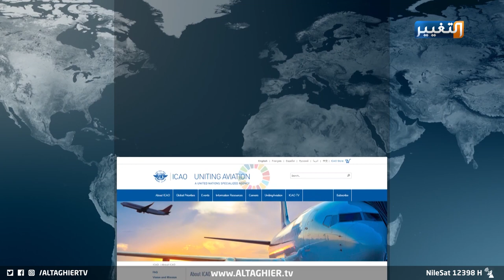مطار بغداد يزهو بمرور مئة يوم على يد الإبداع العراقي | تقرير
مطار بغداد يزهو بمرور مئة يوم على يد الإبداع العراقي
تحتفي الشركة العامة لخدمات الملاحة الجوية العراقية بمرور مئة يوم على استلام الكوادر الوطنية العراقية قسم الملاحة الجوية والمراقبة الجوية على سماء العراق كاملا، بإشراف مباشر من وزير النقل ناصر الشبلي الذي أكد إبداع العقل العراقي وتسجيل إنجاز وطني دون الحاجة لأي شركة أجنبية